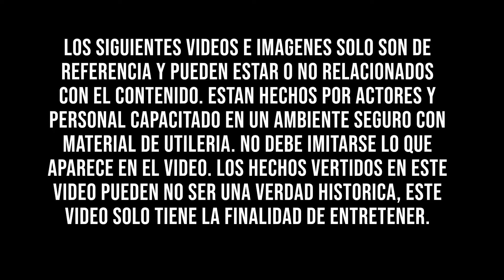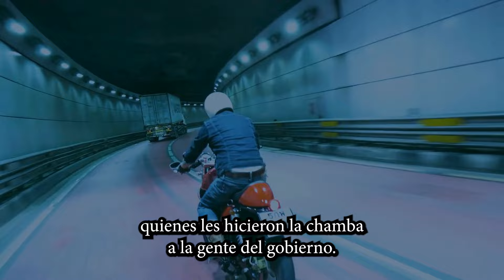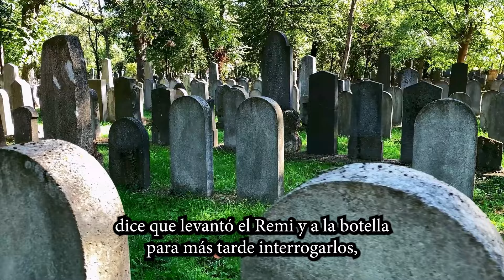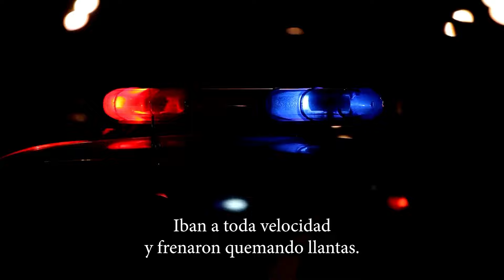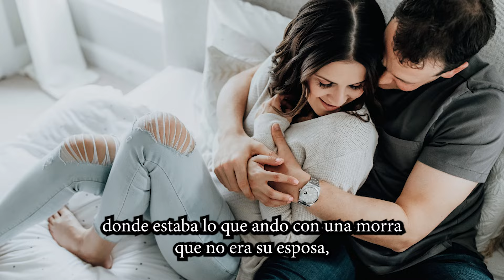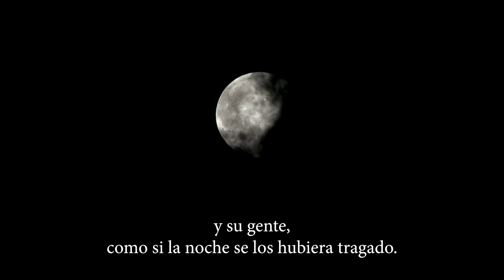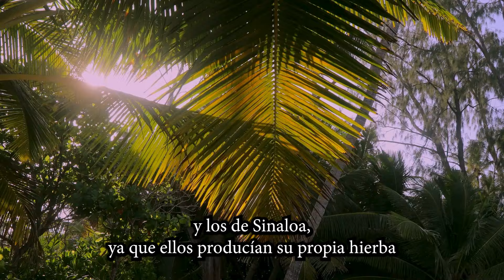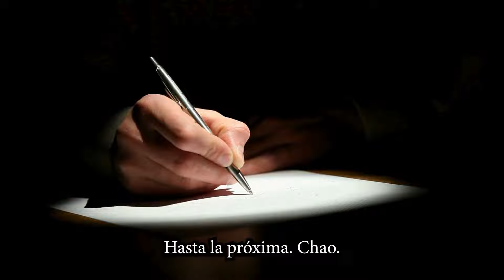El escape de los "Zetas"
"Entre las Sombras: La Liberación de los  últimos del abecedario 🔓

En este intrigante documental, exploramos el audaz plan para liberar al infame líder de la empresa del Golfo, Osiel , de una prisión de máxima seguridad. Más de 300 elementos, sus leales seguidores, se unieron en una operación pesada que desafió todas las probabilidades.